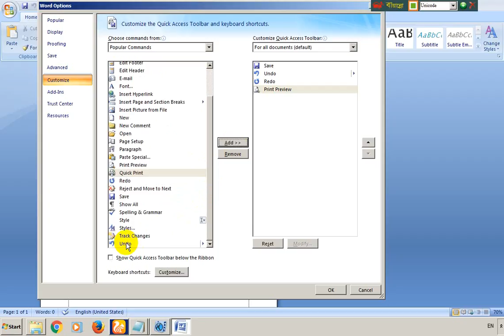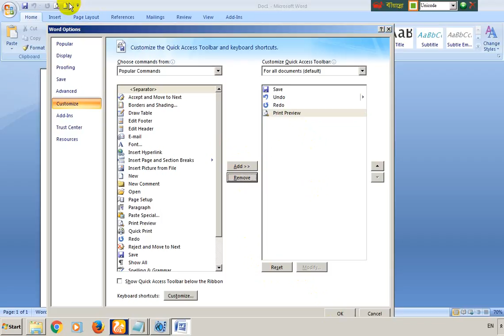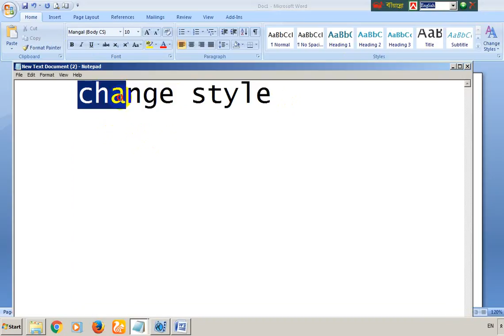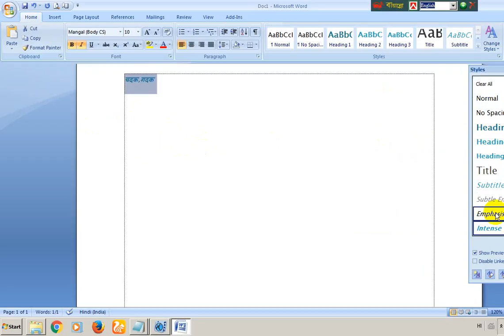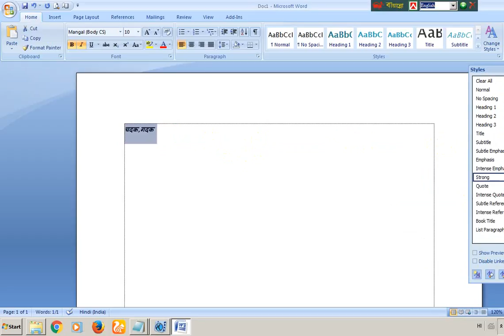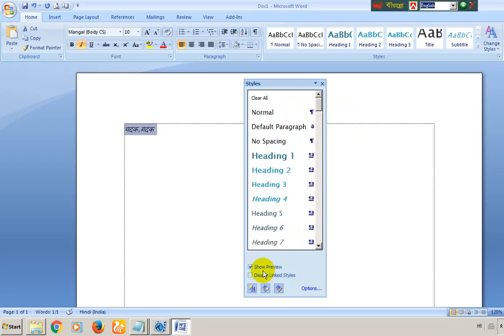how see Print preview Front style chang ms office 2007